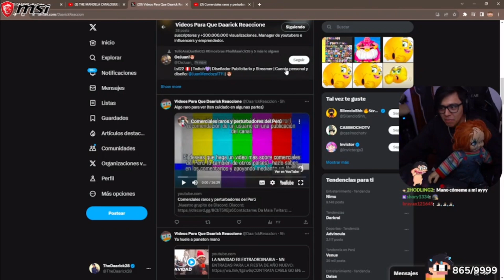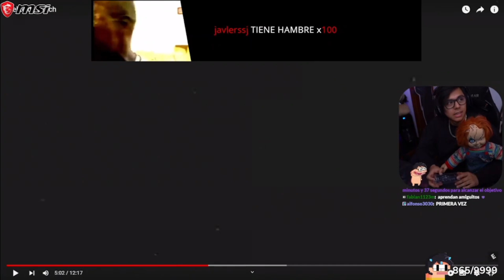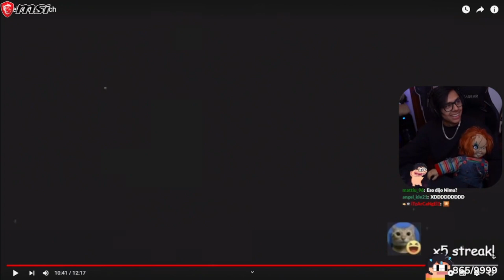¿DAARICK ES PARTE DE LA ELITE? | juzgalo por ti mismo (mejores momentos)